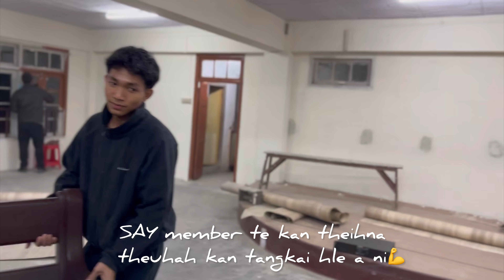Khatla Corps Hnatlang 31.01.2024